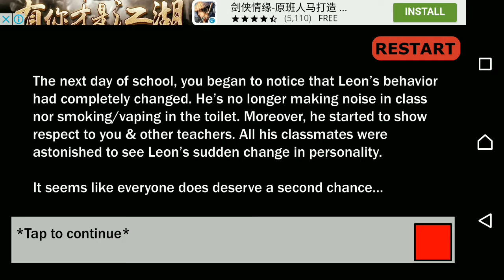Serious School: Subs Teacher Gameplay Leon Good Ending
For Leon's ending, there are the good ending and bad ending. I forgot to record the bad ending but in the bad ending, Leon will be entering juvenile school!!

Do comment on the video if you want to see me play any other games!